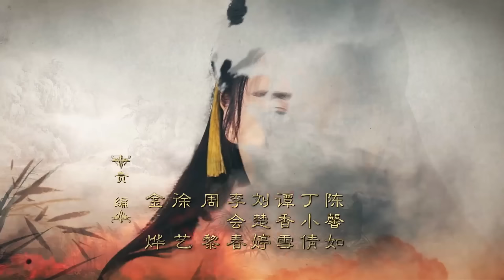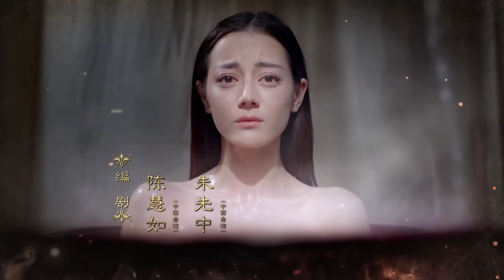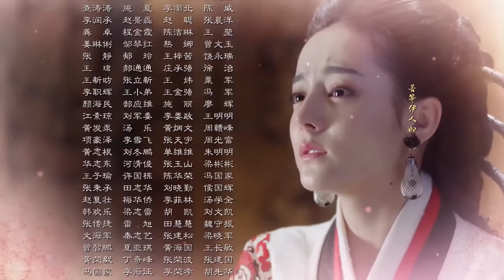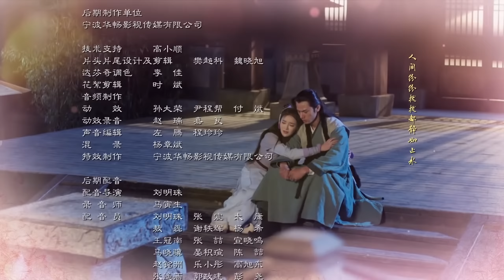【русская озвучка】Лучезарная красавица династии Цинь丨Серия 17丨The King's Woman丨秦时丽人明月心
В главных ролях: Дильраба Дильмурат, Лю Чан, Чжан Бинь Бинь, Ли Тай
👑 Гун Сунь Ли (Дильраба Дильмурат) - внучка известного полководца Гун Сунь Юя. Цзин Кэ (Лю Чан) и Гунь Сунь Ли были влюблены в друг друга с детства. Однако город, в котором они находились был атакован свирепой и безжалостной армией Цинь и молодые люди были вынуждены бежать.
Судьбы свела на одном постоялом дворе Гунь Сунь Ли, Цзин Кэ и некогда спасенного ими мальчика, который возмужал и стал красивым мужчиной. Приятно проводя время за беседами они и не знали, что рядом с ними тот самый мальчик. И не знали, что тем мальчиком оказался Ин Чжэн (Чжан Бинь Бинь) - свирепый и жестокий император Цинь. Но сердце тирана дрогнуло при виде прекрасной Гунь Сунь Ли . Теперь девушке ни за что не избавиться от внимания и любви императора и несмотря ни на что Ин Чжэн будет добиваться расположения красавицы... Однако так ли легко получить сердце Гунь Сунь Ли, которое она отдала другому человеку?